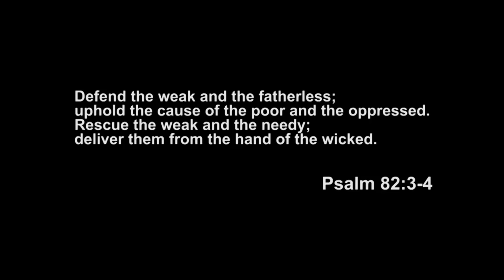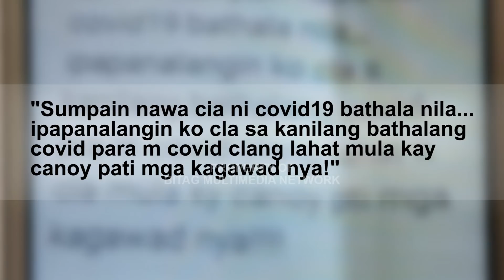Sinumpa na mahawa sa virus! Ginulpi ni Kap at mga tanod!